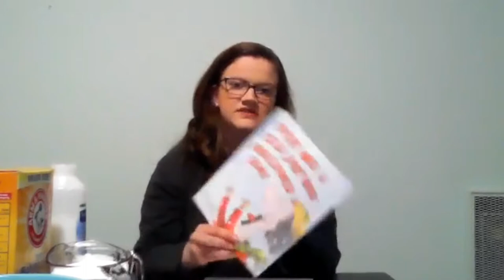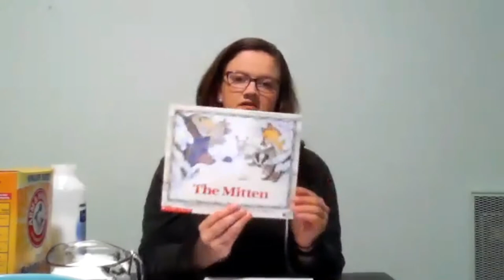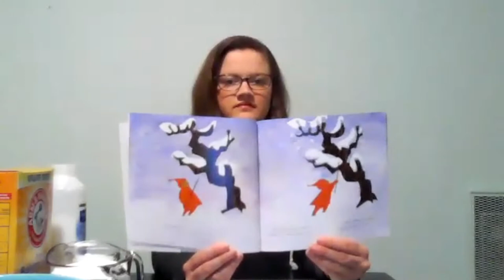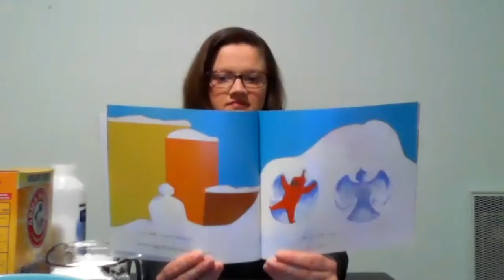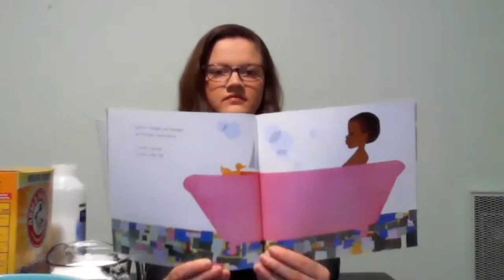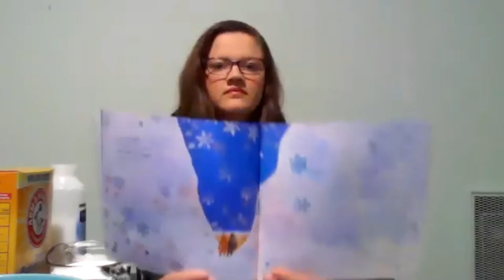Cup of Sunshine Snow Activity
Tune In: Cup of Sunshine, Episode 11: Snow Activity, a learning service by United Way of West Alabama's Success By 6